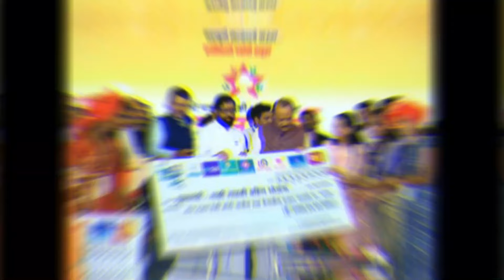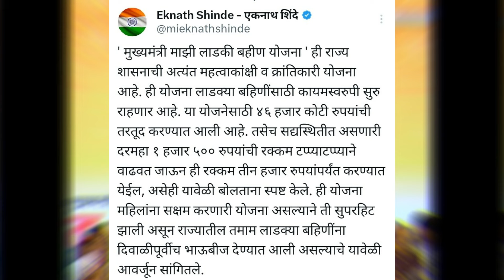खुशखबर ! बहिणींना दिवाळी बोनस 10,000रु. मिळणार | Ladki bahin yojana | लाडकी बहिण योजना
mukhymantri mazi ladki bahin yojana maharashtra
ladki bahin yojanecha form kasa bharava
mazi ladki bahin yojana paise kadhi yenar
ladki bahin yojana new update
ladki bahin yojana maharashtra update
government scheme
form approved
money received